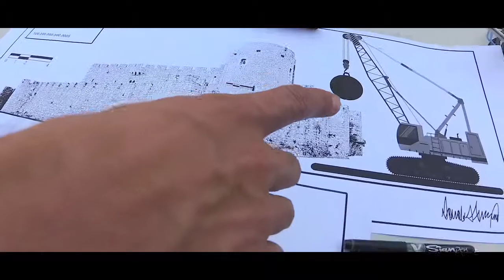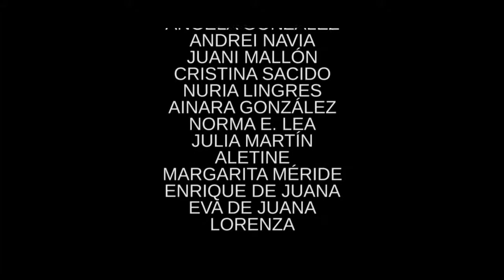Portrait of a genius - Mazezky vs The Real Donald Trump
I dedicated this song to the Mr. President Donald Trump. He shows that each of us comes to this planet on a specific mission. Our destiny is to make the difference. Politics aside, this video wants to make us to reflect on the things done by the most powerful person on earth. The song does not want to be a political judgment but it is only an occasion to reflect on how a decision or another can have different consequences. Please let me know what you think about  this song, your comments will help me to understand what I should improve.